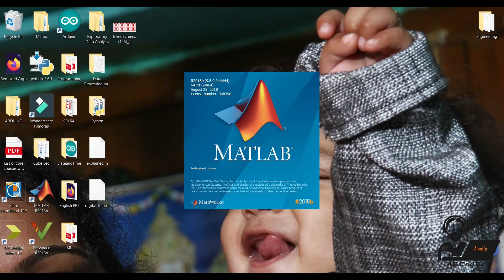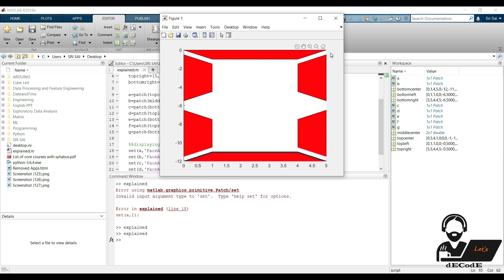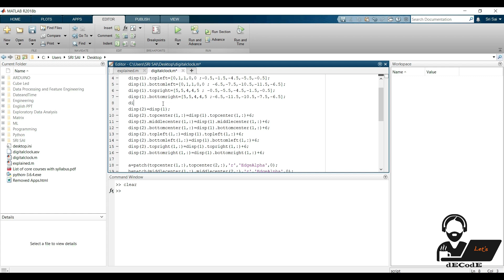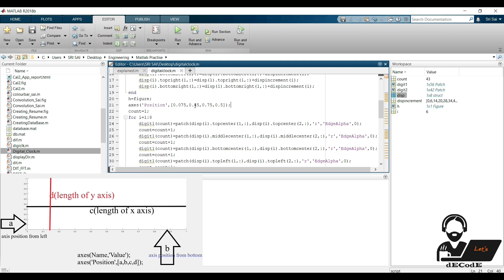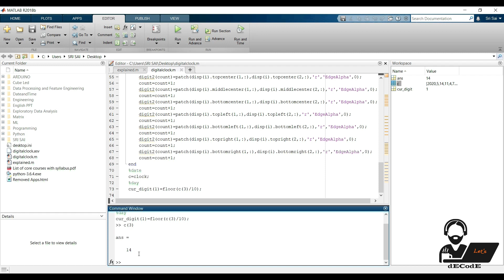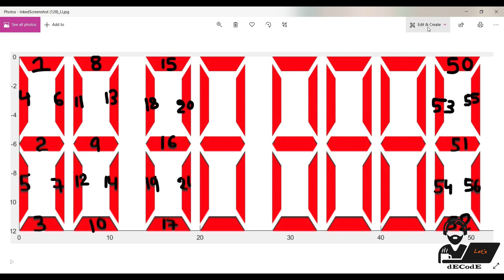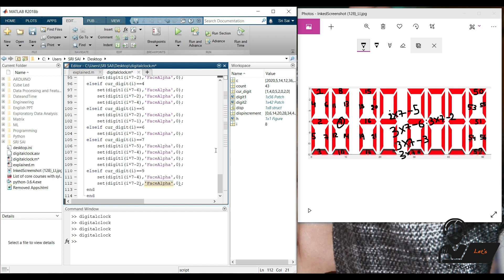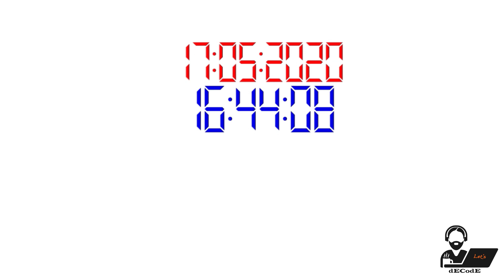Designing Digital Clock using MATLAB | let's dECodE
In this Video,you will learn how to create a Digital Clock using Matlab.

00:52 Creating Patches
01:25 Creating 7-Segment Display
02:43 Displaying Numbers on 7-Segment
04:23 Creating Digital Clock
08:51 Extracting Digits
11:24 Updating Digital Clock

Our contacts are given below,